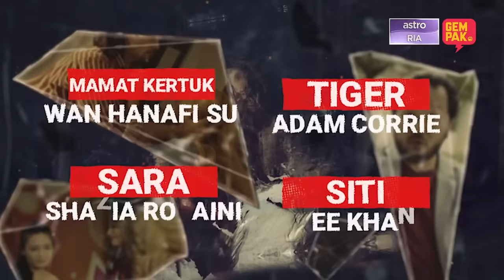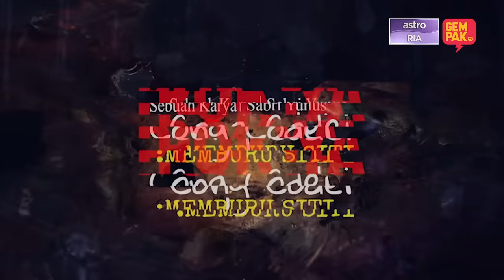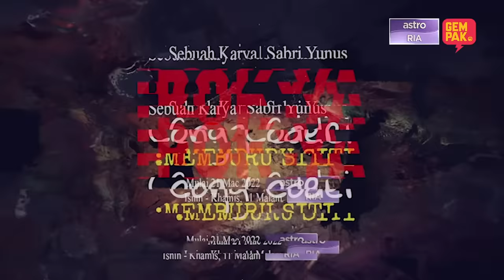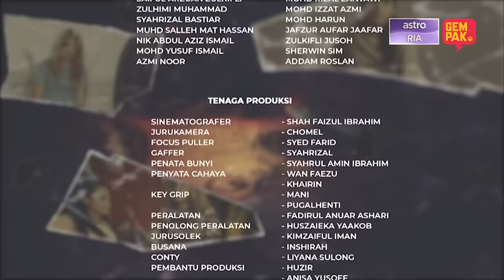[EPISOD PENUH] POKYA CONG CODEI - MEMBURU SITI - EP3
Nasir tidak berpuas hati dengan Halim yang bekerja dengan samseng besar, Robert Liew. Pok Ya pergi ke pusat karaoke dan berjumpa dengan Nyonya Liew untuk mencari Siti.